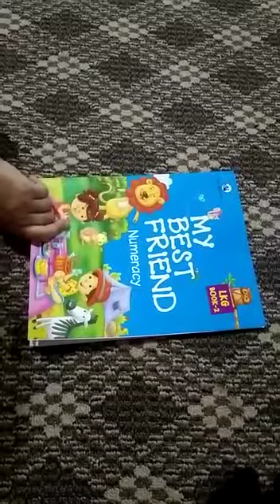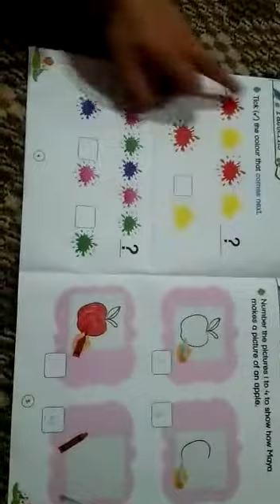LKG Numeracy Book2